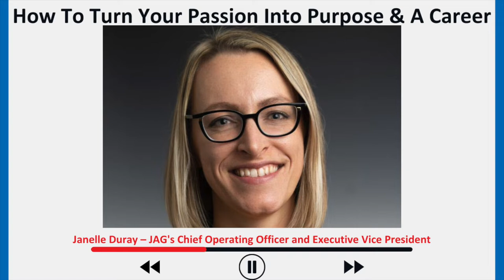How To Turn Your Passion Into Purpose & A Career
Our Women's History Month Feature this week is Janelle Duray! She serves as JAG’s Chief Operating Officer and Executive Vice President. This podcast episode explores the significance of her upbringing, turning her passions into purpose and change, and most importantly, being a woman in the midst of it all.